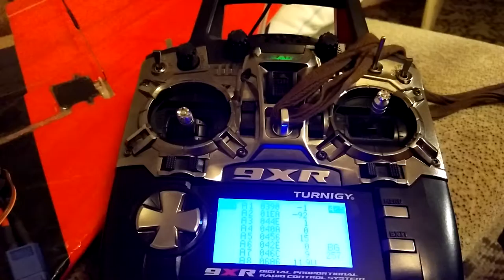ESC pulsing - HK BlueSeries 60A FW: BLHeli ver.16.4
This "issue" is not related to TX (solid stable AD value), nor motor failure (I have tried 3 different motors, the same results).

It has the same pulsing "issue"with stock FW, with BLHeli it's much more smoother, and you feel better control with lots of adjustments I personally prefer BLHeli,

If anyone has idea how to overcome low motor pulsing by settings please let me know.